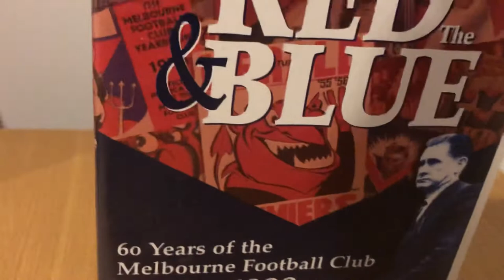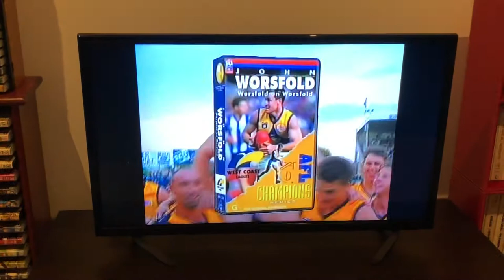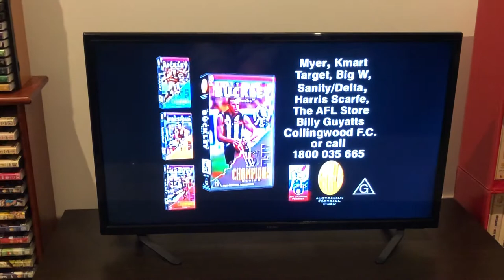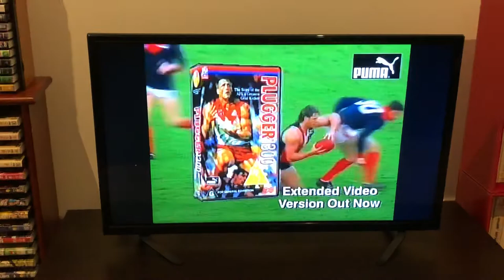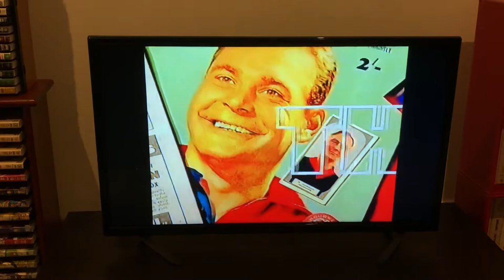VHS Opening AFL The Red & The Blue The History Of Melbourne 1999 VHS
This is the EPIC video history of the Melbourne Football Club the oldest football club in Australia formed in 1858 a founding member of the VFA in 1877 they joined the VFL in 1897 it has won 12 Premierships produced legendary players and some memorable moments and matches this video has RARE and never before seen footage, classic moments, interviews and much more this is a EPIC video a must watch for all Melbourne fans this is The Red & The Blue the history of the Melbourne Football Club enjoy the video.

(1) Warning
(4) Worsfold On Worsfold Trailer
(5) Bicks The Mark Bickley Story Trailer
(6) Bucks The Nathan Buckley Story Trailer
(7) Robert Harvey The Story So Far Trailer
(8) Plugger 1300 Trailer
(9) Fighting Fury Trailer